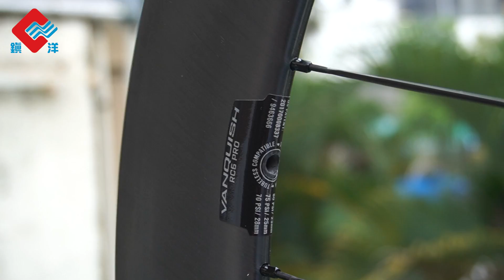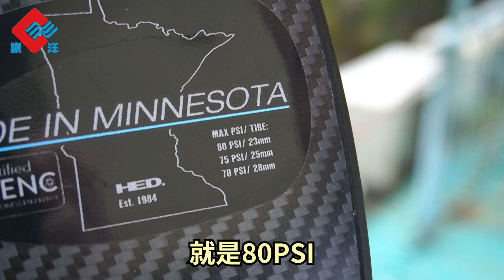HED JET 180背後嘅故事 竟然係咁樣面世？Sam Laidlow用佢打破Kona三項鐵人記錄 足足快5分鐘⚡️😱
HED JET180 竟然係咁樣面世？！打破三項鐵人記錄 足足快5分鐘！😱
有各款唔同既HED軨比你揀

【HED Jet 180】
專為鐵人三項世界錦標賽 KONA 站而設既 輪組🤩
180mm框高到三項鐵人世界錦標賽單車比賽部分嘅距離180公里

Sam Laidlow 一用Jet180就立即打破左單車賽道紀錄 足足比之前紀錄快成4分鐘 而總成績得到第二名

【Vanquish RC6 Pro】
Mark Cavendish 還有愈來愈多Team Astana 車隊隊員都選用 Vanquish RC6 Pro
性能上全能型輪組 衝線爬岥都可以🚴✨

【Jet RC9】
三鐵 前軨熱門之選 ！

【Jet RC5 Exclusive】
剛開始還沒有比較熟悉的 Jet RC5 Exclusive就會係你最好的入門之選了！💪
所有HED 輪組都係100% 全人手 美國產造

歡迎PM我哋查詢！
📢🙋歡迎過嚟門市睇睇，或者Click入去我地網店睇下!
如有任何問題查詢
📞致電：26706068
鎭洋兄弟單車公司-Giant
門市地址：香港上水新豐路24號地下
營業時間︰09:00 - 19:00(逢星期一休息)
電話︰26686293
鎭洋兄弟單車公司-Dahon
門市地址：香港上水新豐路25號地下
營業時間︰09:00 - 19:00(逢星期三休息)
電話︰26681183